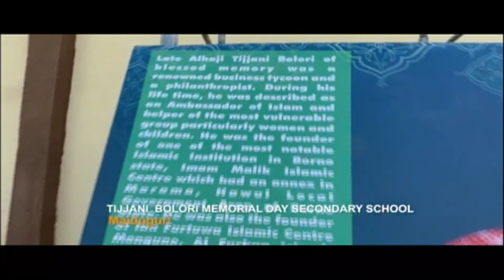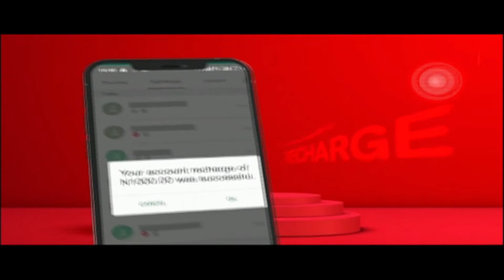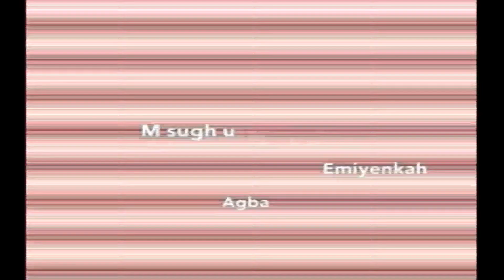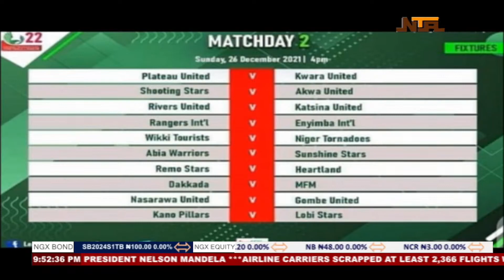NTALIVE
Abuja, Nigeria